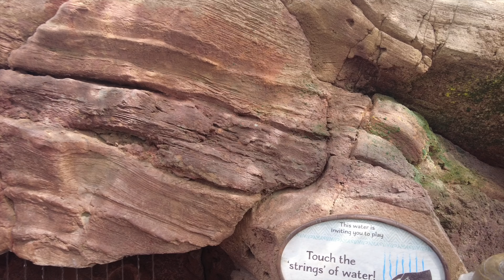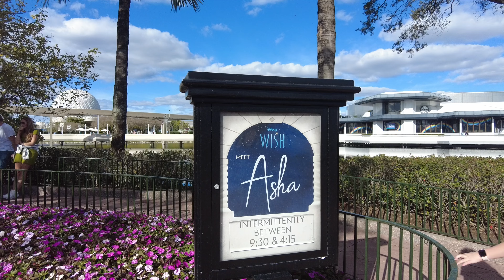EPCOT DAY AT DISNEY WORLD | MEETING ASHA & MOANA EXPERIENCE!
Going to Epcot at Disney World. Meeting Asha from Wish and walking through the Moana experience.

CHAPTERS:
0:00 EPCOT
0:31 MOANA EXPERIENCE
1:51 MEETING ASHA FROM WISH
3:00 EPCOT AT NIGHT

Welcome! We're the Peads! There's me, Heather (mom), Kellen (dad), Kenzie, and Sienna! We post new videos weekly. We have travel videos, Disney World videos, and family vlogs. Thanks for joining!